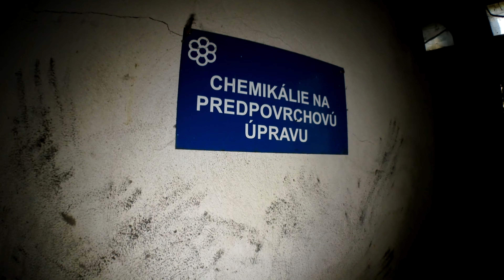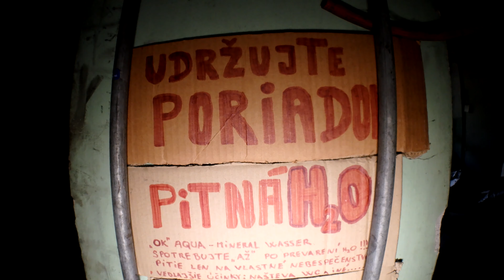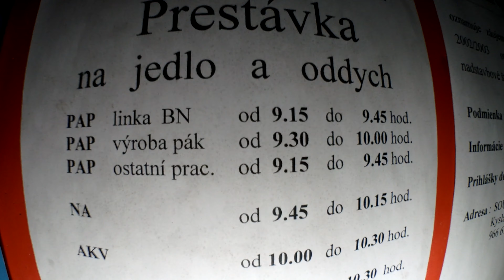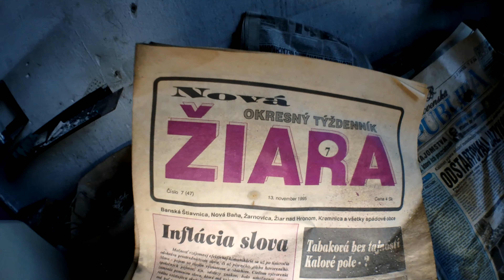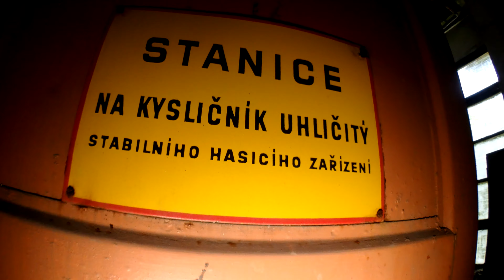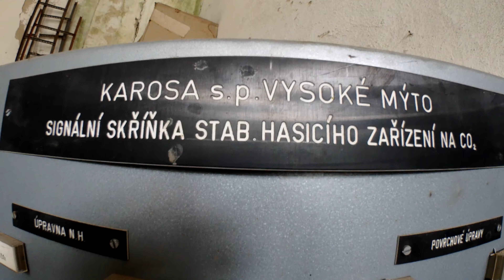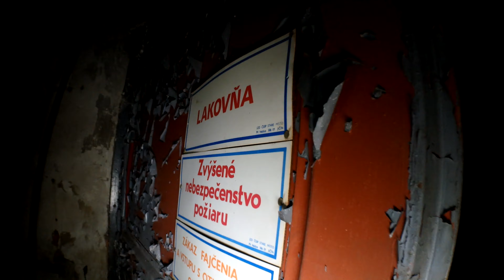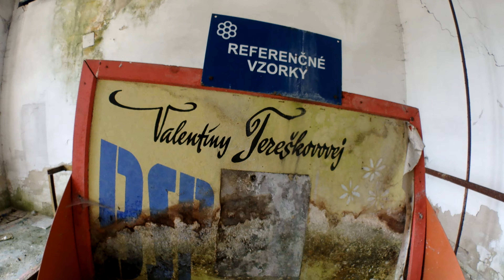Opustená továreň Sandrik🍴Opustené SK - URBEX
Opustené SK - Opustené miesta na Slovensku

🗓️Video bolo natočené v auguste 2020

🎥Kamera: Olympus TG - Tracker

💡Svetlo: 176 led

🎬Strih videa: Pinnacle Studio 21 Ultimate